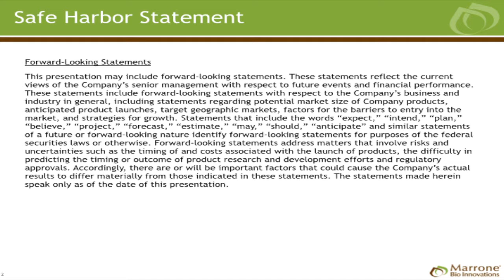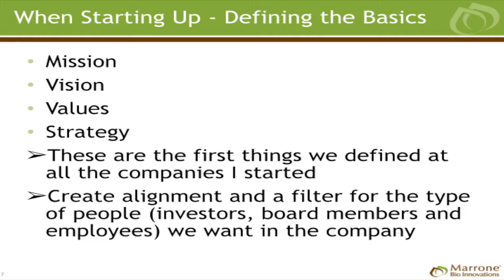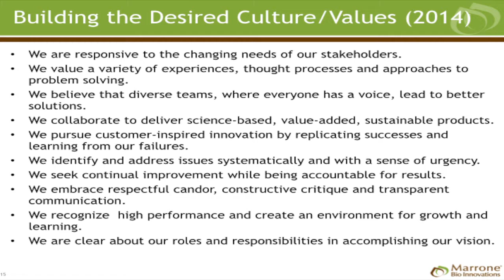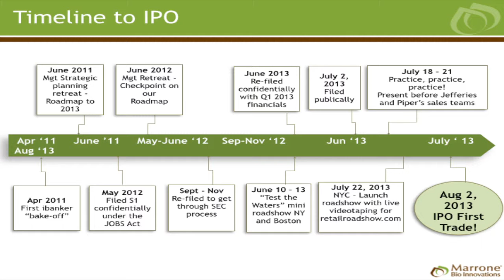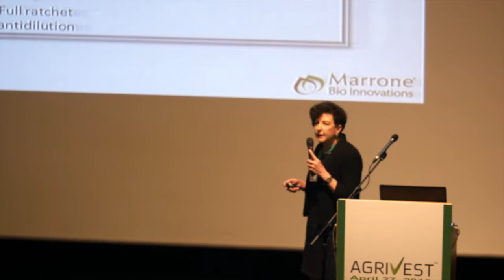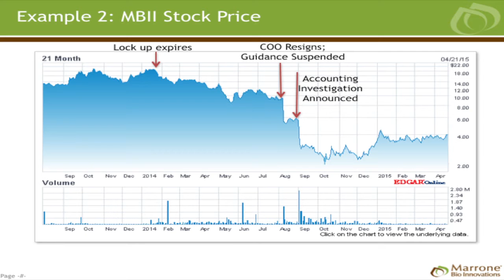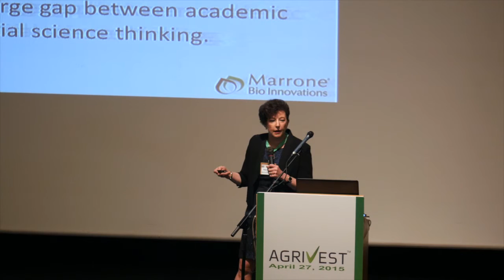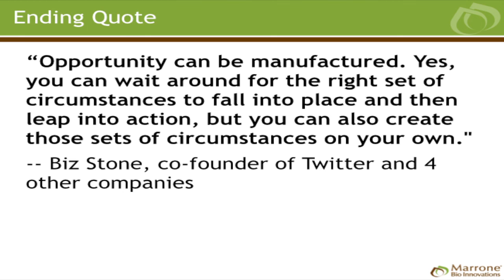AgriVest 2015-Part-2-Pam-Marrone-Keynote-Address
Keynote speaker Pamela Marrone, CEO and Founder of Marrone Bio Innovations, presented "From Start-up to IPO: Lessons Learned by a Serial Entrepreneur” at AgriVest 2015, April 27, 2015.